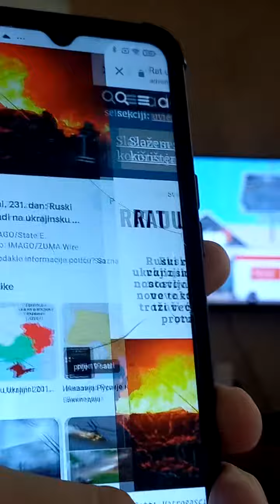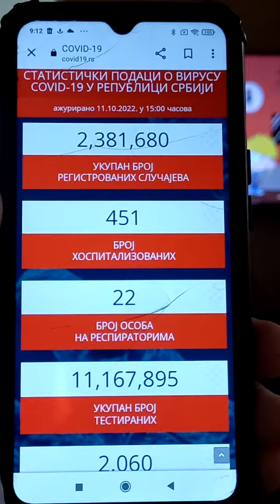Vesti B92 u 9h - 12.10.2022.